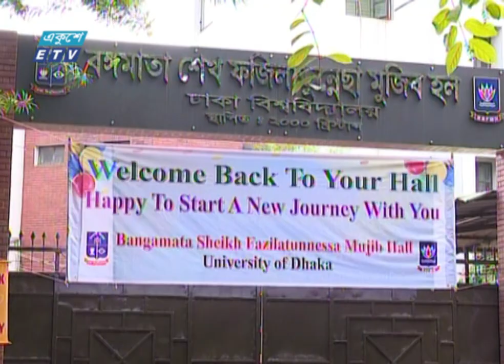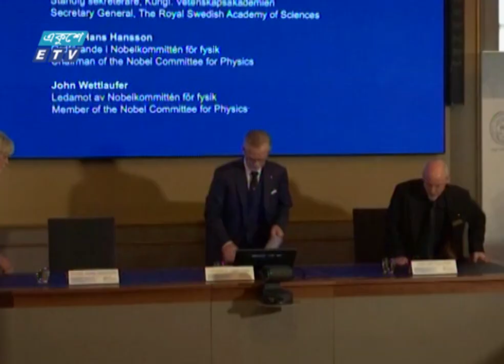09 pm News || রাত ০৯ টার সংবাদ || 05 October 2021 | ETV News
| ETV News
সময়:
উপস্থাপক:
প্যাকেজের বিষয়:
প্রতিবেদক:

২০০০ সালের ১৪ই এপ্রিল এটি সম্প্রচার কার্যক্রম শুরু করে। টিভি চ্যানেলটির খবরে নতুনত্ব ও অভিনবত্ব থাকার কারণে দর্শকদের কাছে বিপুল জনপ্রিয়তা লাভ করে। দেশ বিদেশের সর্বশেষ খবর, নাটক, সিনেমা, ডকুমেন্টারিসহ নানা খবর ও বিনোদনমূলক অনুষ্ঠান প্রচারিত হয় একুশে টেলিভিশনে।